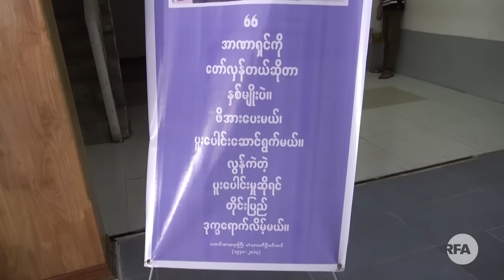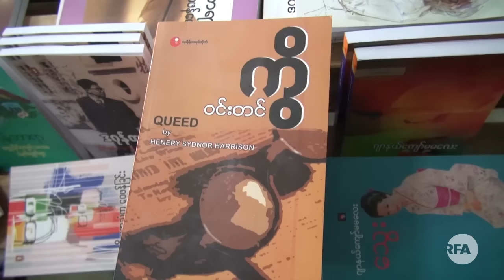U Win Tin s 87th Birthday March 12, 2017